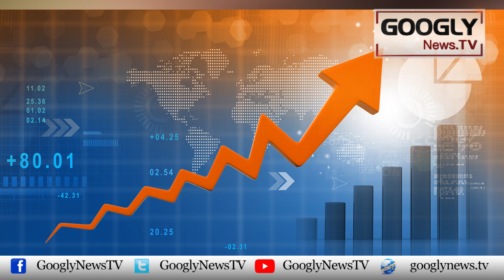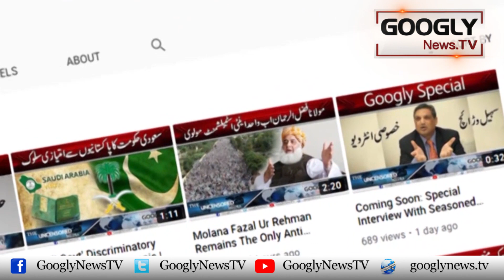1000CC Cars Kei Farookhat Mein Record Kammi | Googly News TV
1000CC Cars Kei Farookhat Mein Record Kammi